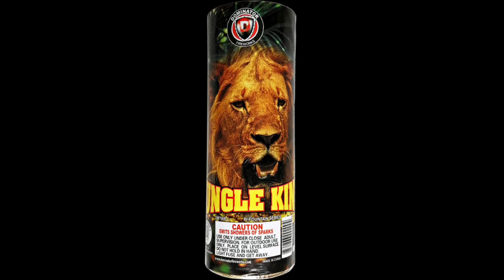Jungle King Fountain Dominator Fireworks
The Jungle King fountain by Dominator Fireworks is the purrfect choice for a quiet fountain! This 9-inch fountain displays vibrant red, green, and gold that erupt into a shimmering silver snowflake effect!  Lasting about 40 seconds, it's perfect for centerpieces or smaller celebrations.